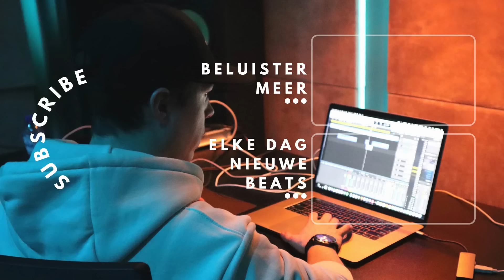Iñigo Quintero - Si No Estás [CLUB EDIT]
Iñigo Quintero - Si No Estás  [CLUB EDIT]  BY NAMEONTHEBEAT

This is a Club Edit made by NameOnTheBeat.

Credits:
- Iñigo Quintero

Make a suggestion for another EXTENDED MIX or Remix in the comments below! I do not(!) own the rights of this track. This is purely for non-commercial use.

Que no sé a dónde voy, no es real
Y odio cuando estoy lleno de este veneno

Se me aparecen mil planetas de repente, esto es una alucinación
Quiеro ver tu otra mitad, alejarme dе esta ciudad
Miro al cielo al recordar, me doy cuenta otra vez más
Esta distancia no es normal, ya me he cansa'o de esperar

Me olvido de quién soy